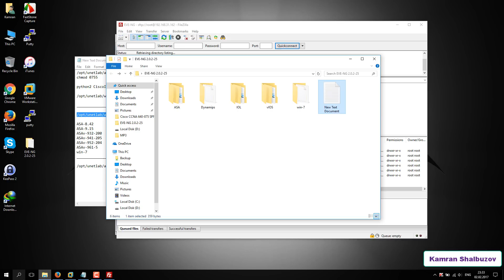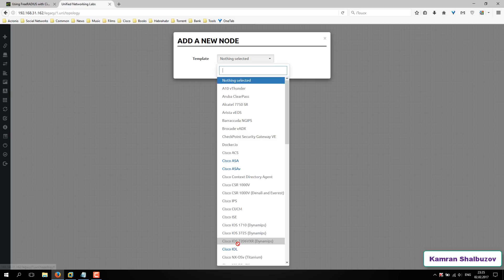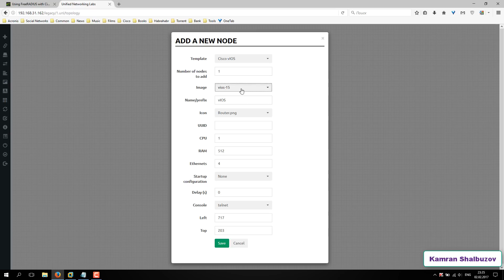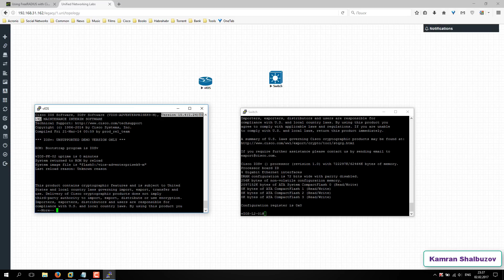How to Add Cisco vIOS Images on EVE-NG or UNetLab